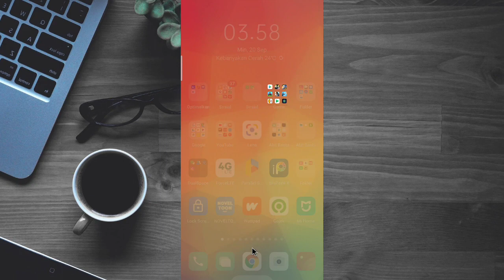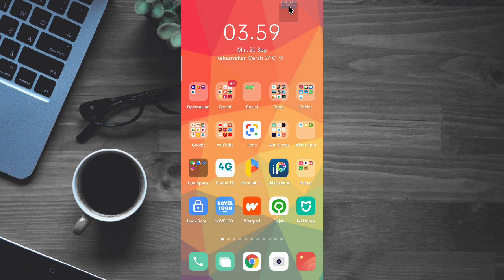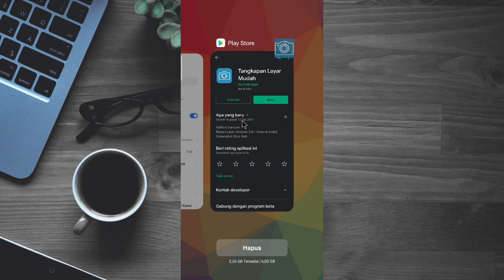Cara Mengatasi Hp Yang Tidak Bisa Screenshot Tangkap Layar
Tutorial memperbaiki hp android tidak bisa ss